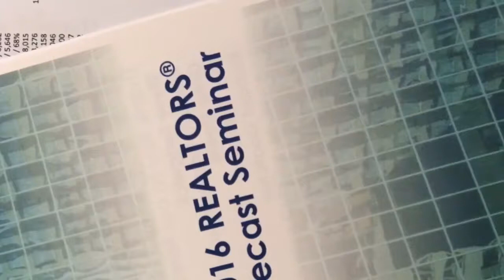Edmonton Housing Market Forecast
Steve Sedgwick. Realtor Association of Edmonton Chair